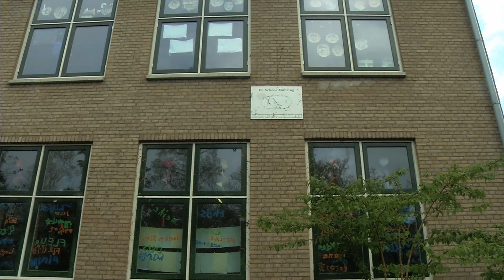Stichting vreest verkleining Park Merwestein in Dordrecht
NI20160419 Park Merwestein